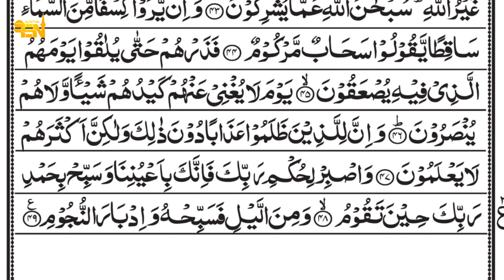Surah At-Tur Full -سورۃ الطور | by Sheikh Abdur-Rahman As-Sudais |with Arabic Text -FSN Islamic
Surah At-Tur Full -سورۃ الطور
by Sheikh Abdur-Rahman As-Sudais with Arabic text
At-Tur (Arabic: الطور, aṭ-ṭūr; meaning: The Mount) is the 52nd chapter (sūrah) of the Quran with 49 verses (ayat). The surah opens with the oath of Allah swearing by the Mount, which some believe is Mount Sinai, where the Tawrat was revealed to Musa.No. of verses in this Surah 49
If I have mistakenly uploaded any copyrighted content, do message me I will remove it as soon as possible.
Jazak ALLAH
FNS Islamics